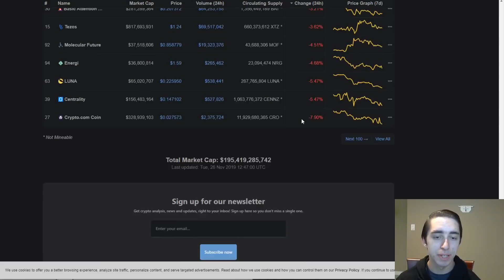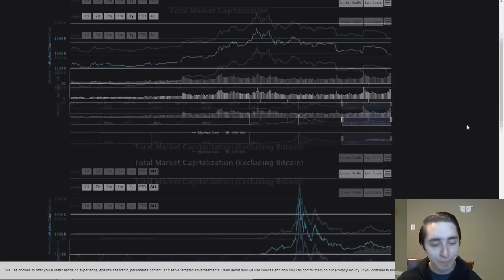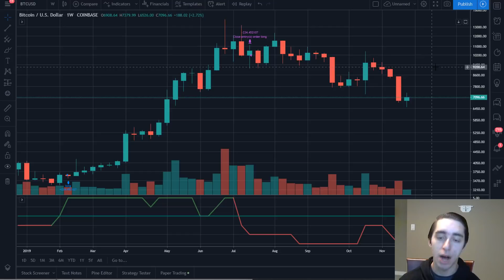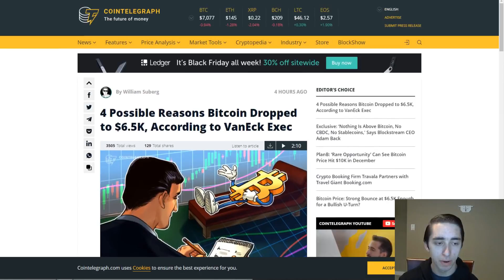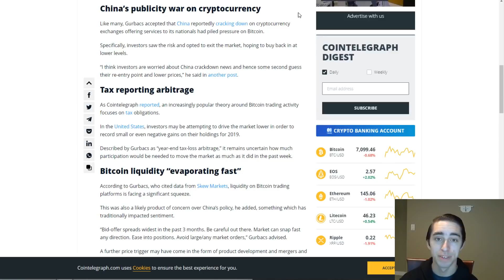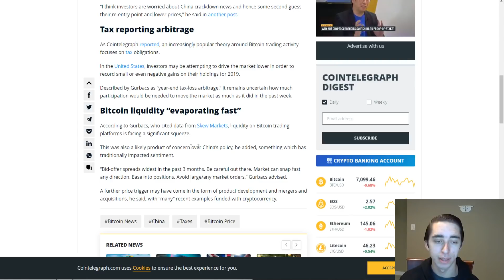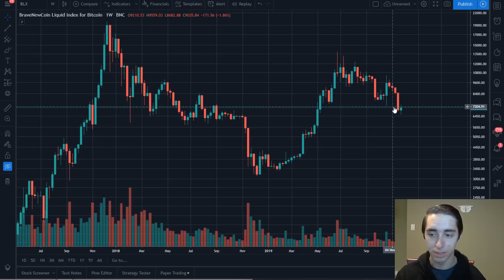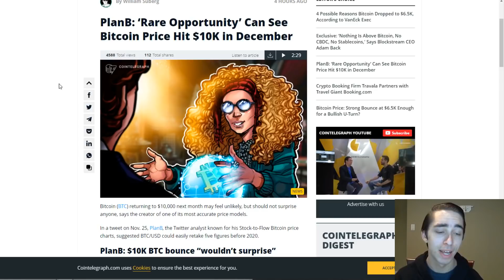What's Caused The Sell-Off In Bitcoin's Price? | China, Low Buy-Side Liquidity, etc.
What are your thoughts on what we discussed? Do you know the reason why we've sold off so much? Thank you all so much for watching the video.

NANO: xrb_3y7qi1z5kcpgi9cnk4bctus155qntiy1cszfmeh9zg7eqqqjb9imebsqf33t
BTC: 14DHXJa9CgeBPf6m7UeMKE9yzAYFKPW2nV
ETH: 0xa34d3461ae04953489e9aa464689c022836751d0